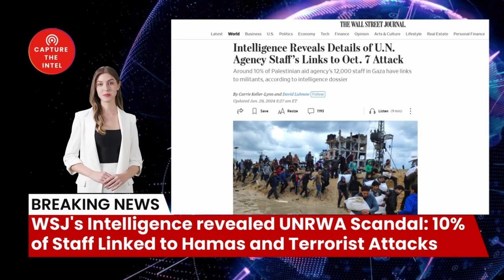Intelligence Reveals Details of U.N. Agency Staff’s Links to Oct. 7 Attack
Welcome to the "Capture The Intelligence" channel. Today, we'll be discussing a bombshell report from The Wall Street Journal that has exposed the deep-seated corruption and infiltration within the United Nations Relief and Works Agency for Palestine Refugees in the Near East (UNRWA).

🔗 The Sources and Related Links:
1. （Intelligence Reveals Details of U.N. Agency Staff’s Links to Oct. 7 Attack）
2. （美國暫停向聯合國巴勒斯坦難民機構提供資金，以色列稱有員工參與了10月7日襲擊事件）
3. （My testimony tomorrow before the U.S. Congress to expose UNRWA will be live webcast on the Committee on Foreign Affairs website. The hearing begins at 2 pm in Washington DC）
4. （The “few bad apples” line pushed by the UN has just been obliterated.
5. （环球网 社评：联合国机构不能因这件事在加沙停摆）
6. （New York Times: Damning details emerge on the 12 @UNRWA employees who participated in the Oct 7 massacre）
7. （Half of UNRWA salaries are above $127,695 annually.）
8. （10% UNRWA STAFF TIED TO HAMAS | MULTIPLE COUNTRIES CONTINUE SUPPORT）
10. (humanitarian missions towards refugees.
We stress the importance of UNRWA continuing to perform its duties towards Palestinian refugees.
We renew our deep concern about the worsening humanitarian crisis in the besieged Gaza Strip."
Source: Al Arabiya)
11. (SAUDI ARABIA: FACTS AND EVIDENCE REQUIRED REGARDING UNRWA ALLEGATIONS)
12. (CCP’s official response by @globaltimesnews on Hamas terrorists)
13. (Evidence Shows Widespread Support for October 7th Terrorists Among UNRWA Teachers in Gaza)
14. (chat record of ONLINE ARCHIVE)

2. Newly registered users contact customer service to receive 5 USDT rewards
4. U.S. certified company information inquiry
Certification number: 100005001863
5.

Bombshell Reloaded News:
1. Russia and China's real asking price: Back to the state of 1997
2. Mysterious Chinese COVID Lab Uncovered in City of Reedley CA
3. The day Russia plans to invade Ukraine: 22/2/22
4. AI says China will enter the war with the Free World in less than 12 months